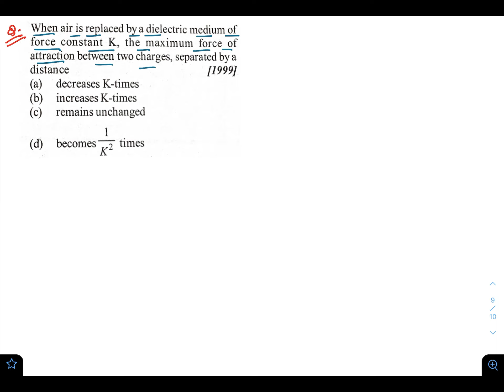when air is replaced by a dielectric medium of constant k the maximum force of attraction || NEET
40 Days Crash Course for NEET Physics
33 Years Chapterwise Solutions NEET Physics 2021

What you will get on this channel -
Physics Videos from 9th to 12th class
Physics videos for IIT | JEE | NEET